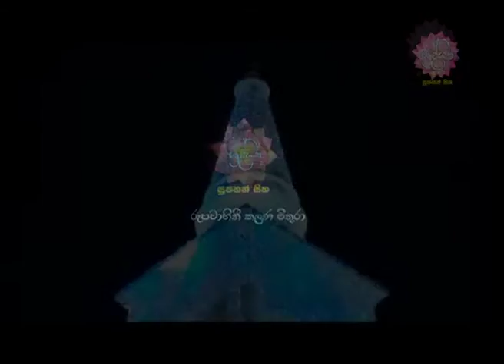ආර්ය ශ්‍රාවකයාගේ සෘජු බව(උජූ) | Shraddha TV